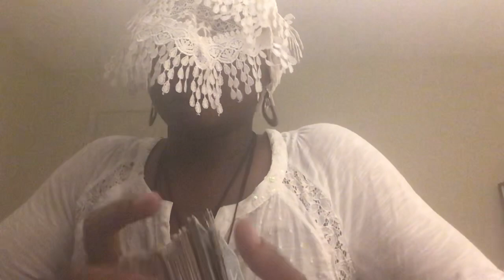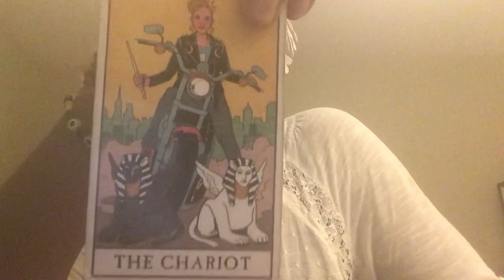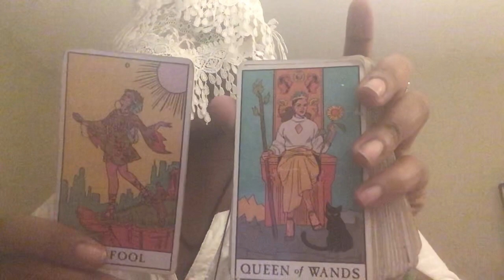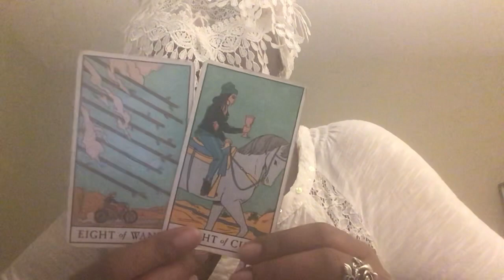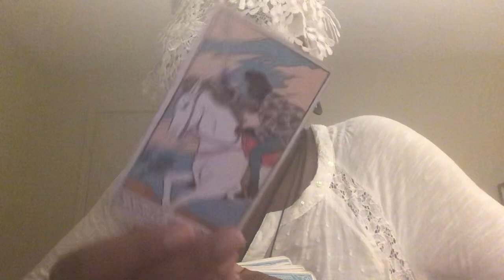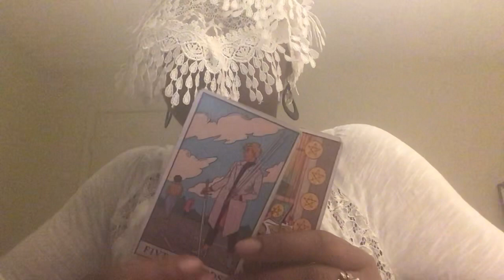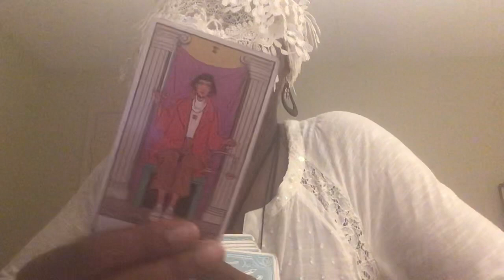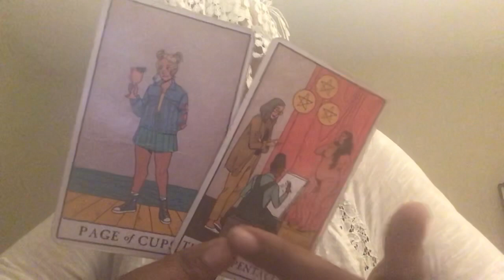You’re not sick you’re having triplets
I am grateful you have found my page. Thank you for allowing me to share my insights with you and for your continuous support. If you would to purchase a love-filled, positively delicious charged candle, oil, or bracelet from me, you may do so on